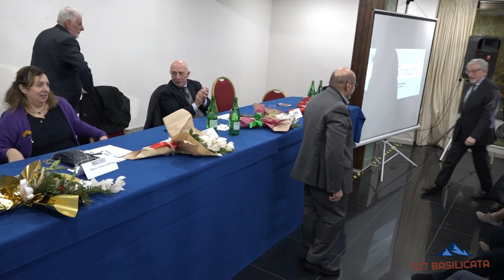TG7 Basilicata Pignola. I momenti più importanti del Premio di Poesia "Giulio Stolfi"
TG7 Basilicata 7 Dicembre 2023
A PIGNOLA PREMIATI I VINCITORI DEL PREMIO NAZIONALE DI POESIA “GIULIO STOLFI”
Sono Angelo Taioli di Voghera (primo premio), Donato Loscalzo di Perugia (secondo premio) e Salvatore Grieco di Prato (terzo premio) i vincitori della quattordicesima edizione del premio nazionale di poesia “Giulio Stolfi”, organizzato dalla Pro loco circolo culturale ‘Il Portale’ di Pignola, dopo tre anni di pausa dovuti alla pandemia. Per la sezione giovani premiata Nadia Morreale di Mussomeli (CL). La cerimonia di premiazione dell'iniziativa, considerata tra le più autorevoli nel panorama italiano, è stata condotta dalla giornalista Annamaria Sodano e si è aperta con l'introduzione di Angela Guma, consigliere del circolo Pro loco “Il Portale” di Pignola. Sono poi intervenuti il sindaco, Antonio De Luca, il presidente dell'Unpli Basilicata, Vito Sabia, e il presidente della commissione del premio, Giampaolo D'Andrea. La serata, che ha visto anche intermezzi musicali curati da Antonella Trivigno, si è conclusa con l'intervento della presidente della Pro loco, Loredana Albano. “Si è trattato di un gran ritorno del premio, dedicato ad un illustre poeta, scrittore e magistrato, a cui hanno partecipato quest'anno circa 200 poeti con quasi 500 elaborati pervenuti ed analizzati dalla commissione giudicatrice - spiega la presidente del sodalizio pignolese Loredana Albano- a riprova del fatto che forte è il ricordo di Giulio Stolfi, un appassionato uomo di legge e di cultura che ha unito non solo quella pignolese e quella aviglianese, ma l'intera comunità lucana per i suoi valori umani e di rigore, a cui tutte le nuove generazioni devono ispirarsi . E proprio ciò – conclude Albano – ci porta a proseguire con il premio anche grazie alla vicinanza della famiglia Stolfi”.